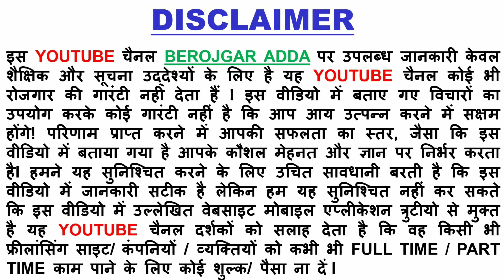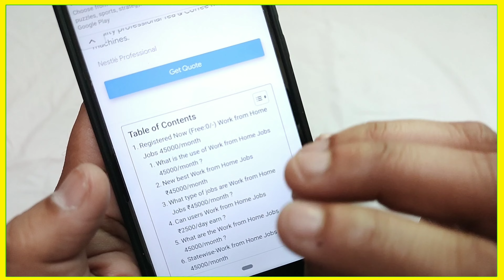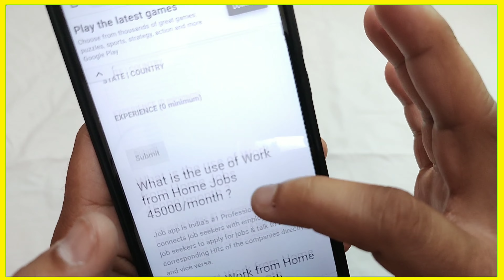Ghar Baithkar Paise Kamao | Daily ₹9,000/- without investment | Online Earning | business idea 2023